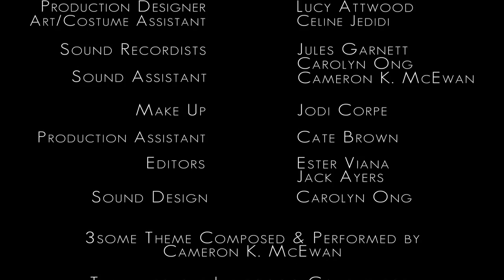The Parents, Ep 03 serie 3some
After his year away Paul’s back home again. But can he find it in himself to tell his parents the real reason for his sudden departure?

With Euan King, Lisa Gifford, Peter Halpin, Annette Badland, Simon Fisher-Becker

By Lisa Gifford
Production Elisar Cabrera, Carl Simons
2013 United Kingdom